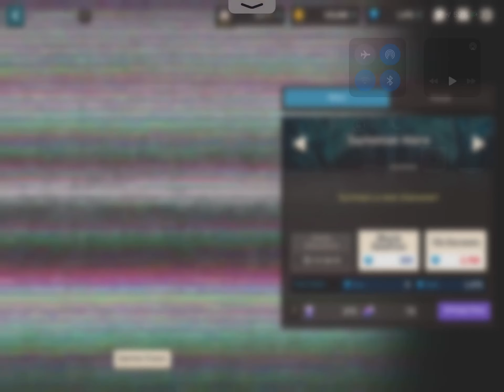Guardian tales summons Legendary hero pull!!